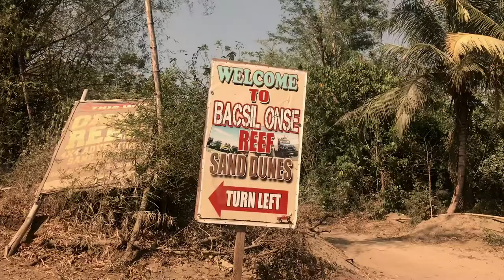SAND DUNES at ILOCOS NORTE! is a MUST! 🙌🏼🤩😎